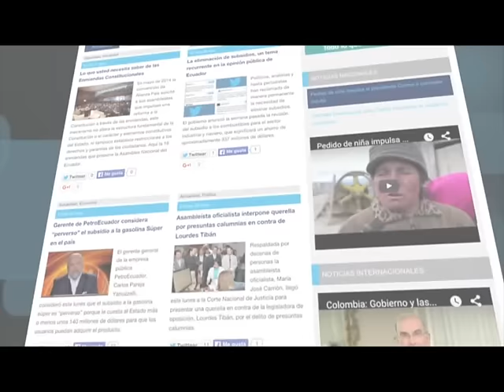Ecuador No Para, entrevista a Francisco Sierra y Santiago Garcia. 13/09/2016